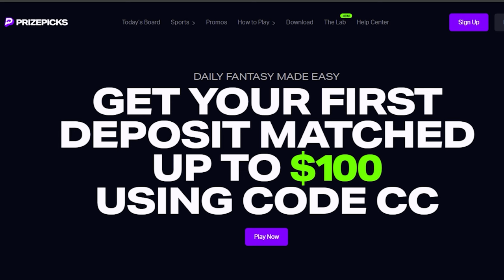I Built The Worlds 1st 99 Overall Team!